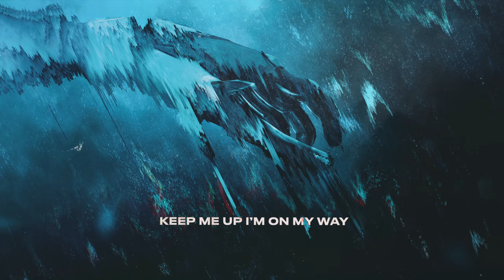Seth Hills & Vluarr - Calling Out (feat. Lucas Ariel)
Premiered by Martin Garrix during his Tomorrowland set, the new song Calling Out by Seth Hills and Vluarr is out now! Did you guess it in our ID video last month?